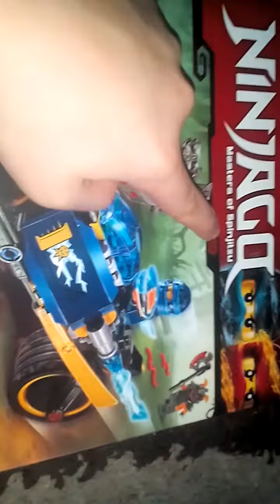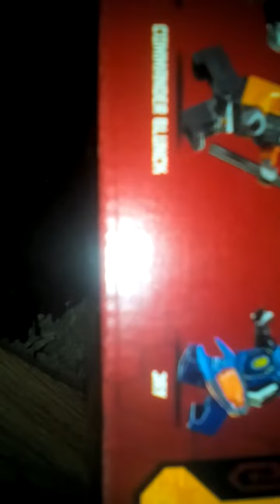новинка lego ninjago